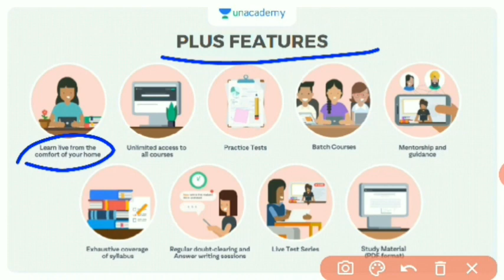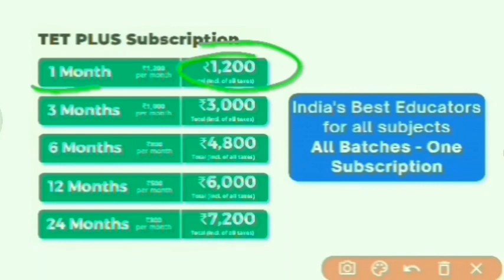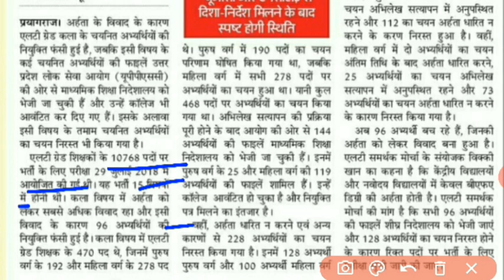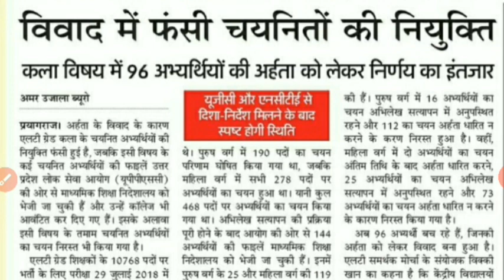Lt grade news 28 December |Lt grade latest news today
Lt grade news 28 December|Lt grade latest news today|lt grade latest news|lt news|lt|lt news today|